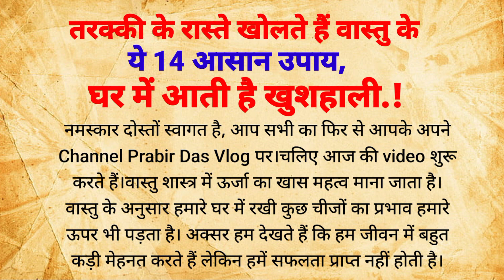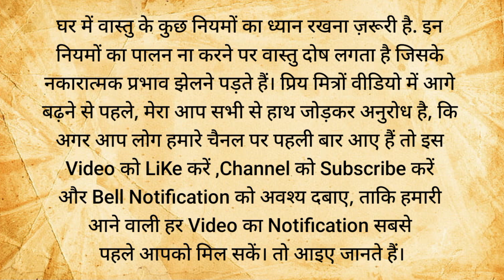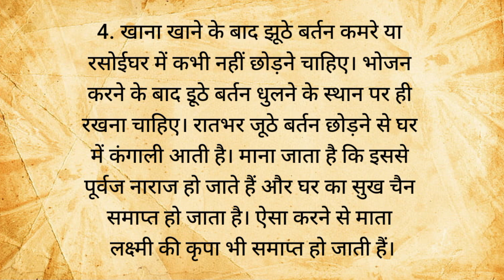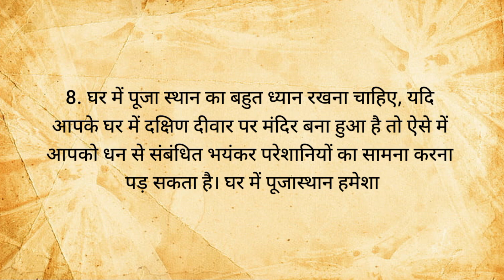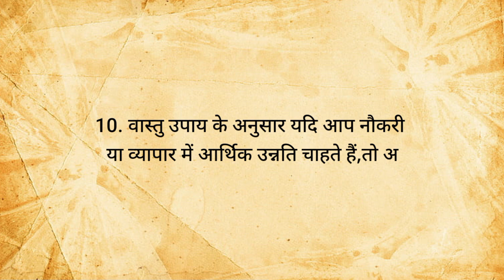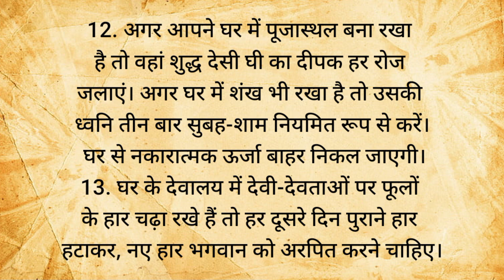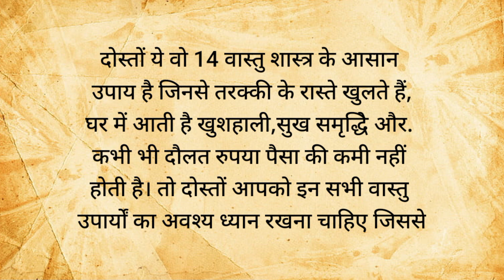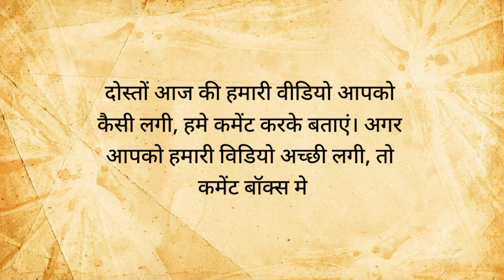घर में अमीरी लाने के लिए रोजाना करें ये 14 काम मालामाल बन जाओगे | Vastu Tips | Vastu Shastra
suresh shrimali
jyotish granth ganga
motivational video
vastu Assam
kitchen vastu
vastu chitra
bhagwan ke shubh sanket
bhagwan kon se sanket dete hain
vastu upay for money
vastu for money
money vastu
vastu dosh
astrology
vastu tips become rich
vastu for Ghar
vastu namak
ney sal me totke
घर गृहस्थी के लिए महत्वपूर्ण बातें
घर में बरकत और सुख शांति के लिए सरल उपाय
मंदिर जाने से क्या फायदा
मंदिर जाने से क्या होगा
मंदिर जाने के फायदे
मंदिर जाने के नियम
मंदिर जाने से क्या होता है

ghar barkat ke liye kya karnachahiye pandit pradeep mishra ghar barkat ke liye kya karnachahiye islamic
ghar barkat ke liye kya karnachahiye bageshwar dham
ghar barkat ke liye kya karnachahiye mufti tarig masood ghar barkat ke liye kya karnachahiye dua
7 bar hanuman chalisa ka pathkarne se kya hota hai
11 bar hanuman chalisa ka pathkarne se kya hota hai
hanuman chalisa path karne se kya hota hai
hanuman chalisa ka 100 bar pathkarne se kya hota hai
hanuman chalisa ka 108 bar pathkarne se kya hota hai
hanuman chalisa ka roj pathkarne se kya hota hai
hanuman chalisa ke 100 pathkarne se kya hota hai
hanuman chalisa ke 11 pathkarne se kya hota hai
hanuman chalisa ka daily pathkarne se kya hota hai
hanuman chalisa ka 11 bar pathkarne se kya hota hai
ghar ke liye shubh murty
bhagwan ki photo
god statue for home
घर की गरीबी दूर करने वाली मूर्ति
घर में बरकत लाती है ये मूर्ति
इन मूर्तियों से घर में आता है सौभाग्य
घर के लिए शुभ मूर्तियां
ghar ki garibi kaise dur kare
amir kaise bane vastu tips